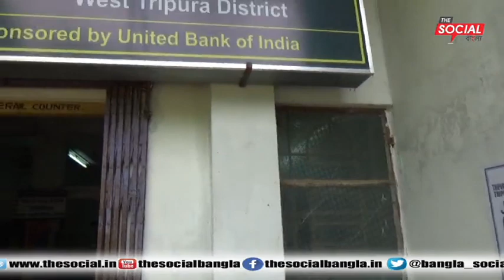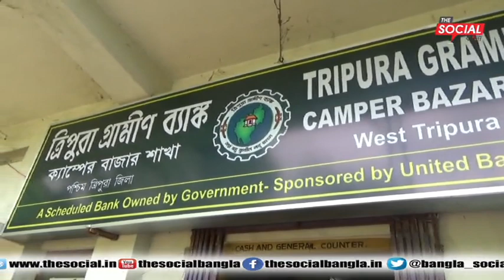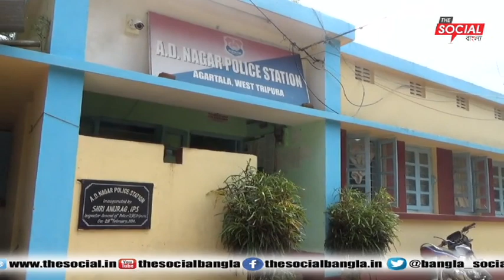এক চুরির ঘটনা উঠে আসলো ত্রিপুরা গ্রামীণ ব্যাঙ্কের ক্যাম্পেরবাজার শাখায়